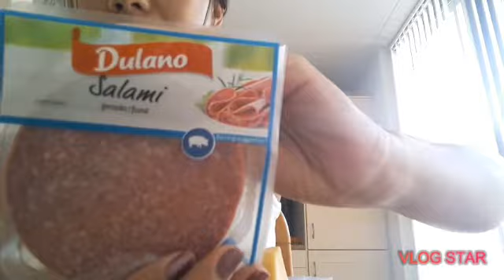Live Simple for the better Future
Vacation in Holland